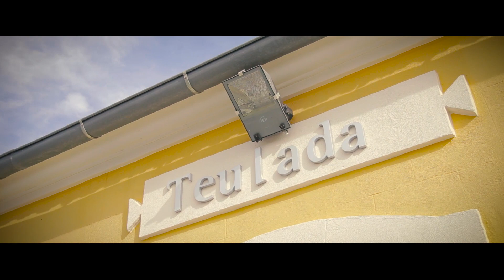Bindley Properties Awarded Best Luxury Boutique Real Estate Consultancy in Spain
Discover Bindley Properties, the 2024 Luxury Lifestyle Awards winner for Best Luxury Boutique Real Estate Consultancy in Costa Blanca, Spain. Since 2002, this family-owned firm in Moraira has excelled in property construction, renovations, and estate expertise, consistently exceeding client expectations.

Led by Directors David and Pedro Buiges, Bindley Properties offers personalized real estate services in Moraira, Javea, Benitachell, Benissa, Calpe, and Altea. Their deep local connections and curated search process ensure clients find their perfect vacation retreat, investment opportunity, or permanent home.

Bindley Properties provides a comprehensive suite of services for buyers and sellers, including exclusive property searches and dedicated vendor management, making the real estate journey seamless and stress-free.

Invest in paradise with Bindley Properties, your trusted partner in navigating the luxurious Costa Blanca real estate market.